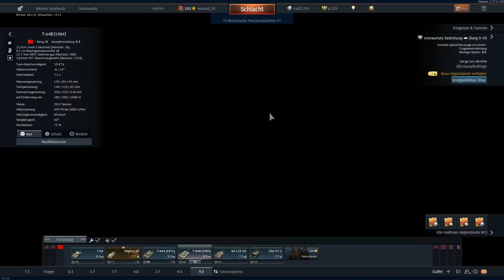War Thunder - Tutorial - Flak / Begleitpanzer vs M1 Abrams / T-64 B / Challenger - Info Video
Mit der Munition einer Flak oder eines Begleitpanzers oder einem anderen Low Tier Panzer einen M1 Abrams oder T-64 frontal knacken ist unmöglich? Wir zeigen Euch wie es geht und es ist verdammt einfach.

Mein System:

Board: MSI Tomahawk Board
RAM: 16 GB DDR4 RAM 3000 MHz
CPU: AMD Ryzen 7 mit 8x3,7 MHz
GPU: MSI GTX 1070ti
Sound: Creative Soundblaster Z
Micro: Rode NT-1 A
Headset: Creative Sond Blaster Pro Gaming X H3
Tastatur: Roccat ISKU Gaming Tastatur
Maus: Logitech G500